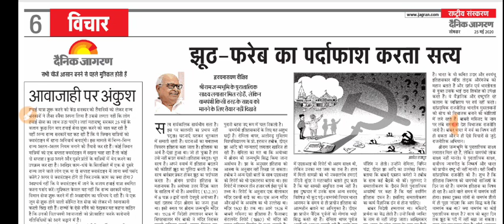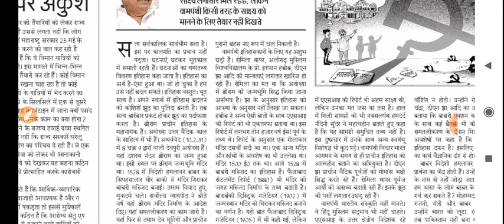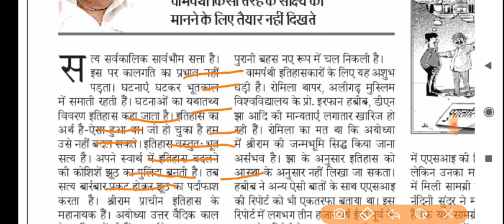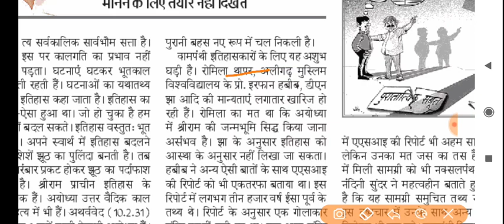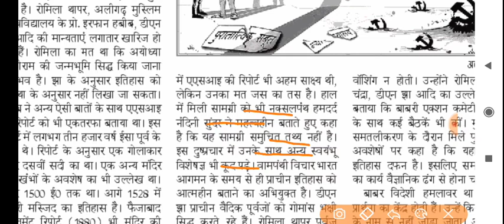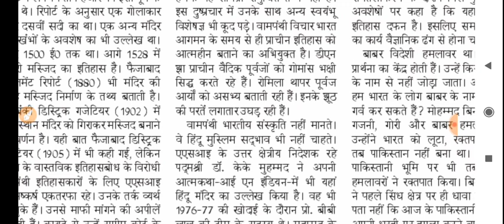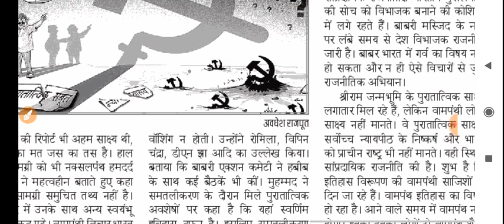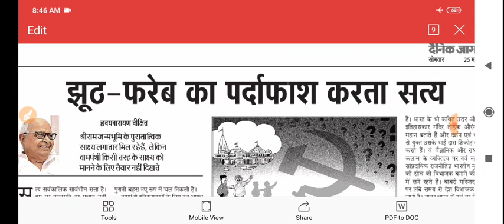25 May 2020 दैनिक जागरण | Danik Jagran Newspaper | Today's Editorial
Danik Jagran Newspaper
Danik Jagran Editorial
Today's newspaper
Today's editorial